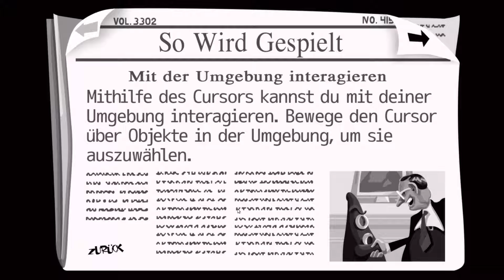Day of the Tentacle #01 - [Remastered] [German] - Let's Play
Fünf Jahre nach den Geschehnissen von Maniac Mansion kommt es zu einem neuen Unglück. Purpur-Tentakel, ein von dr. Fred Edison erschaffenes haustier, trinkt giftige Abwässer, mutiert, und will daraufhin die Weltherrschaft an sich reißen.
Bernard, Hoagie und Laverne werden gebeten dies zu verhindern und begeben sich auf ein fantastisches Abenteuer.

Day of the Tentacle, kurz DOTT, ist ein Point & Click-Adventure und der Nachfolger des Klassikers und Kultspiels Maniac Mansion.

HINWEIS:
Wenn euch das Spiel gefällt, dann kauft euch das Original. Eine DRM-freie Version könnt ihr bei GOG (Good Old Games) bekommen.